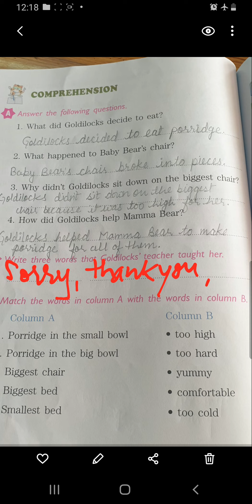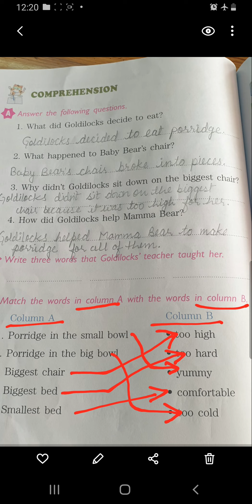The Polite Goldilocks: Comprehension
By: Supriya Shekhawat